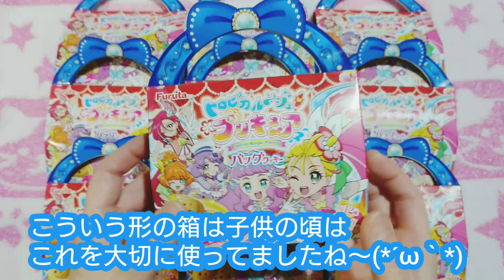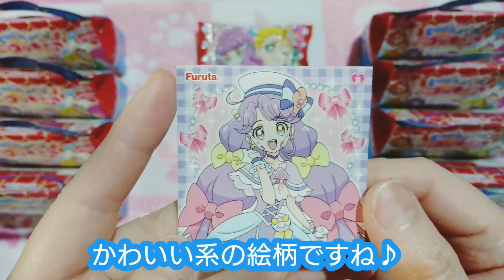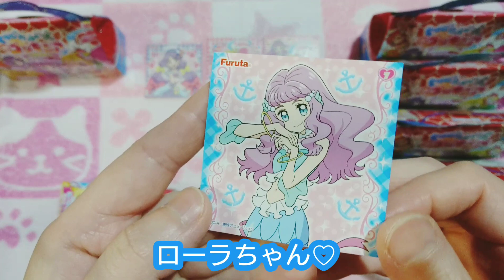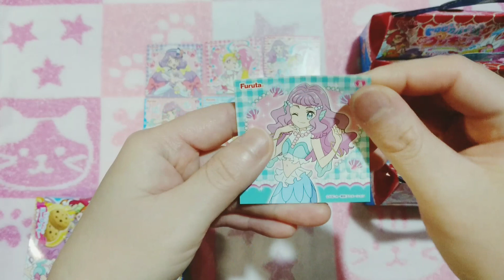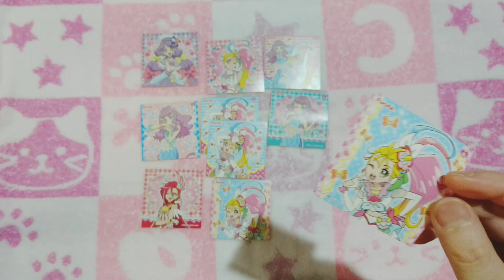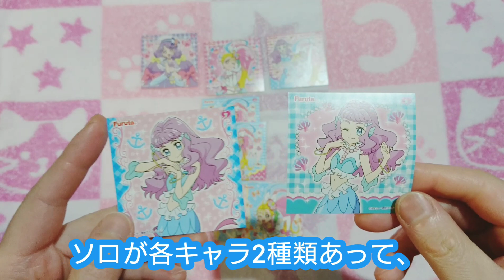【開封】バッグクッキー 🍪トロピカル～ジュ!プリキュア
食玩シールのコレクション

トロピカルージュプリキュアのバッグクッキーの開封と簡単なレビュー

0:00 はじめに
0:25 パッケージ確認
1:24 開封